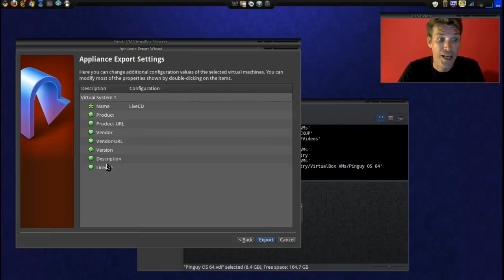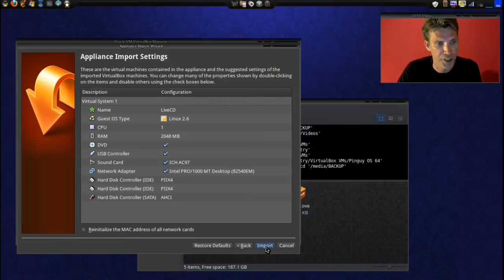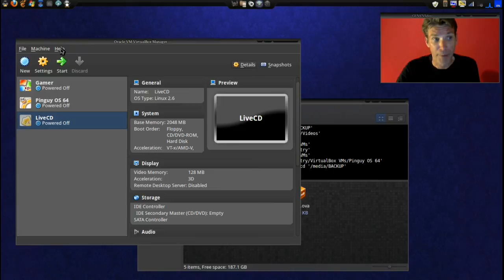Backup your VirtualBox Machines the EASY Way!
Moving into a new computer of a new OS? Today I will show you just how easy it is to backup your virtual machines so that you do not have to go through the hassle of re-installing them again!